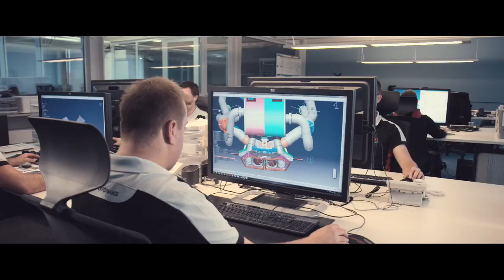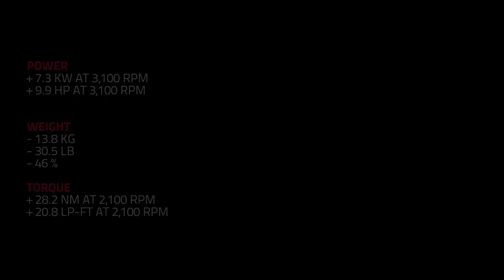Super sport cars - Sexy girls and super car lamborghini - So hot !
This is video talking about sexy girls and their super sport car. So cool!